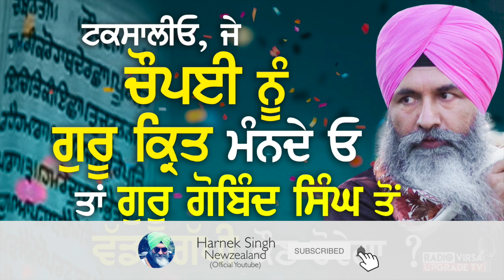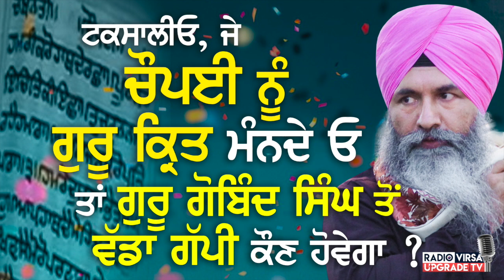"BENTI CHAUPAI" EXPOSED ਜੇ ਚੌਪਈ ਨੂੰ ਗੁਰੂ-ਕ੍ਰਿਤ ਮੰਨਦੇ ਓ ਤਾਂ ਗੁਰੂ ਗੋਬਿੰਦ ਸਿੰਘ ਤੋ ਵੱਡਾ ਗੱਪੀ ਕੌਣ ਹੋਵੇਗਾ?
Prog.Bhakhde Masley
11 Aug 2019
Part 2 of 3
Harnek Singh Newzealand

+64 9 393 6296 (Management During Daytime)